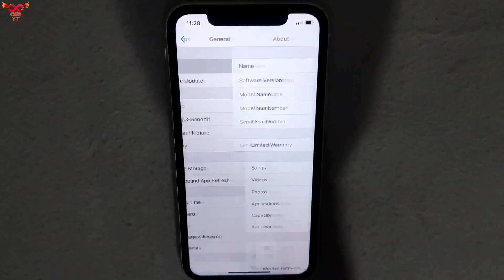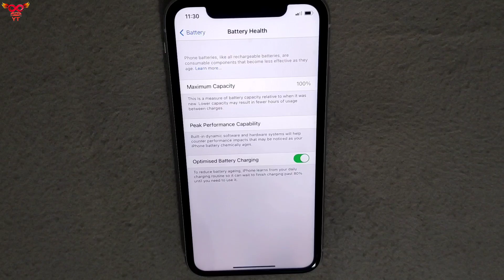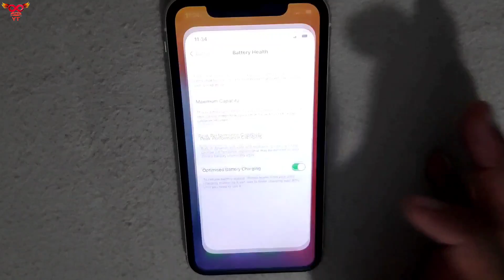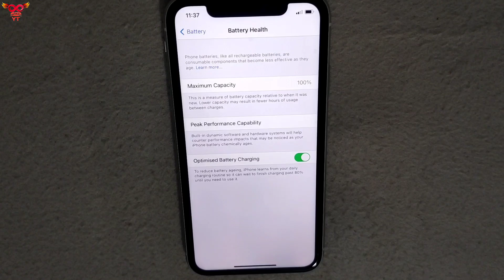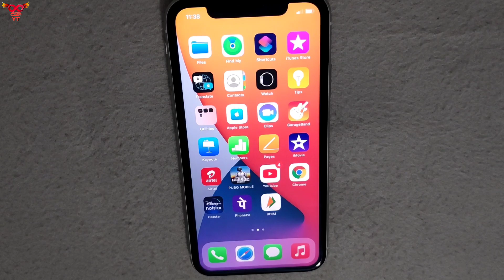iPHONE 11 BATTERY HEALTH AFTER 6 MONTHS | iPHONE BATTERY HEALTH TIPS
[ INDIA EVENTS ]
BATTLEGROUNDS MOBILE INDIA is a new free game made for Indians. As promised, we come with an exciting array of Launch events to celebrate the week, and even beyond. As more and more players join the game, India Ka Battlegrounds event rewards you with a permanent purple outfit for free, so invite your friends and get set! There is more to come such as Weekend Vibes, Celebration Time, Friends for Life and much more with exciting rewards from outfits to weapon skins. Tune into the lobby and drop onto the battlegrounds today!

BATTLEGROUNDS MOBILE INDIA recommended system requirements: Android 5.1.1 or above and at least 2 GB RAM memory.